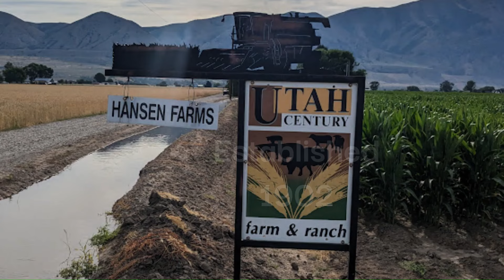More Fall Tillage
Doing some more fall corn ground, discing to prepare for the disc ripper.